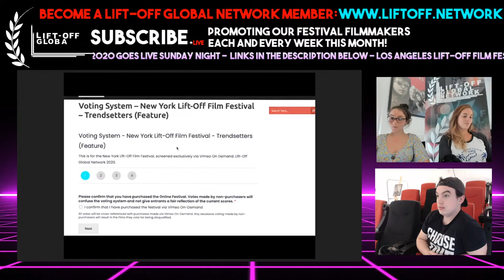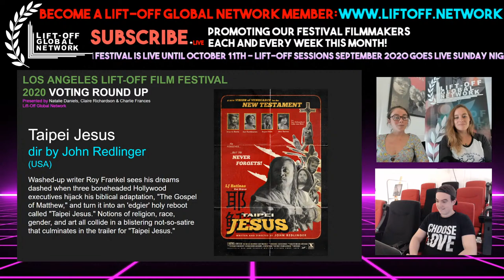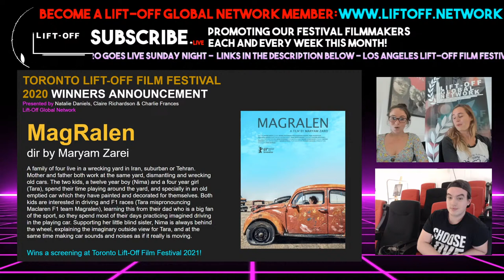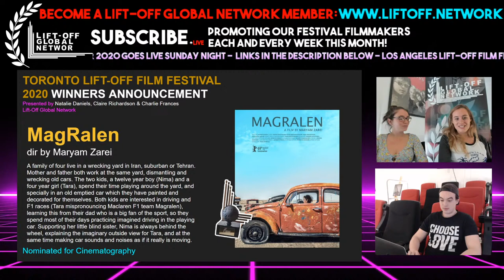Toronto Lift-Off Film Festival Winners Announcement 2020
Join Lift-Off Managers Natalie Daniels and Claire Richardson as they announce the Toronto Lift-Off Film Festival Winners and Season Award Nominations!

Next up in the line-up will be announcing the winner of The Hollywood First-Time Filmmaker Showcase 2020!

Last but not least the girls will give a rundown of the films that are leading the way from each programme within the Los Angeles Lift-Off Film Festival 2020!!!

Want free submissions to all 26 Lift-Off Film Festivals and Showcases, representation at major film markets, and much more?

Find out how to become a Professional Network Member here